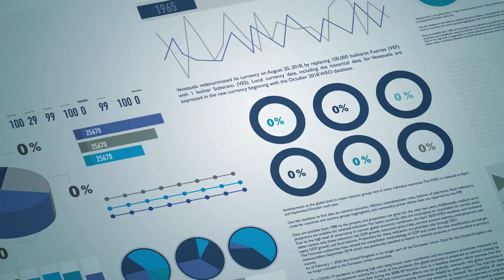Chapter 19 | Bhawna & Priyanka | Women Of Mettle | Tata Steel |Interview Experience| I ❤️ Metallurgy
Congratulations  Bhawna & Priyanka  !

Bhawna & Priyanka ,final year Metallurgical and Materials Engineering students at NIT JAMSHEDPUR has recently been placed in Tata Steel.